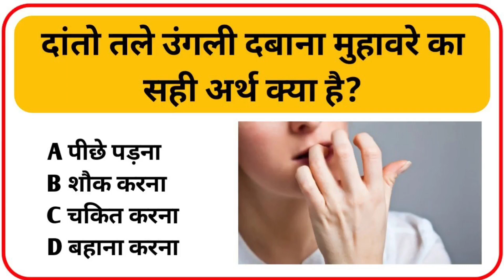दांतो तले उंगली दबाना मुहावरे का सही अर्थ क्या है?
Shankarsamriya आप सभी का स्वागत करता है।

▼.gk

general knowledge

▼ . quiz test

▼. important gk

▼ . quiz test

competitive quiz

▼. competitive general knowledge ▼. gk in hindi

quiz questions

gk quiz

▼.india gk

▼. hindi gk

▼. samanya gyan

▼. gk questions

V. 2021 gk questions and answers

gk

▼. gk question

▼. gk afroz

▼. gk questions

▼.gktoday

▼.gk tricks

▼. gk video

▼. gk live

question

. सामान्य ज्ञान

▼. gk knowledge

▼. gk dijiye

V. general class

general knowledge quiz general knowledge ke question

▼.brgkstudy

▼.gk

▼. gk question

▼. gk police

▼. gk ias

▼. gk ips V. g. k. question in hindi

▼. student motivation
▼.lucent gk

.lucent gk

▼.lucent geography

▼. geography gk question . geography gk in hindi

v. lucent 1000 question

V. lucent gk ka nichod

.lucent gk important question in hindi V. lucent gk important topics

▼. geography gk

V.lucent mcq

gk

gk questions and answers ▼. gk question

▼. general knowledge

▼. gk questions

.gk

V. general knowledge question

V. gk ke question

▼ . question

samanya gyan

V. gk question answer

जीके 2022